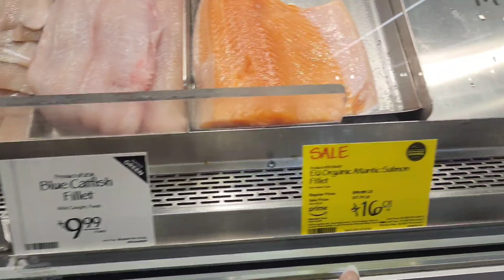LPN Day In The Life Vlog. Work Has Been Working! A Nurse Quit. Remote Work Opportunities. 8-5 WFH.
Hey there 👋🏾
Welcome to another LPN/LVN Day In the life work from home vlog. Hope you enjoy it!